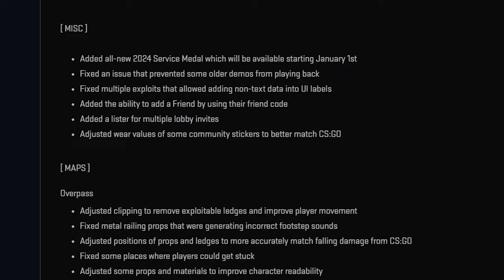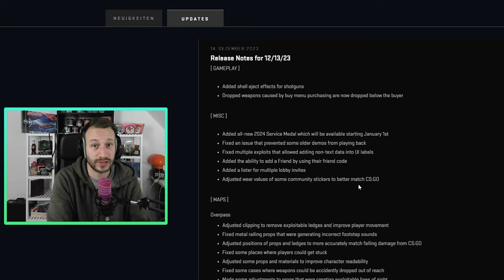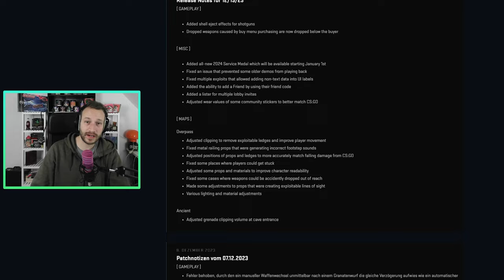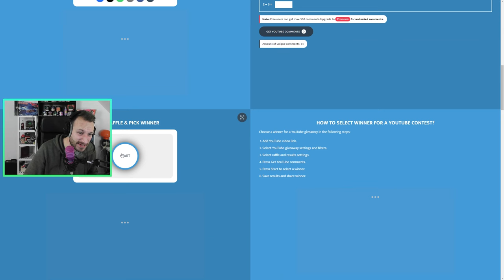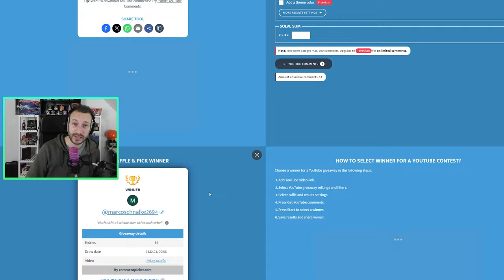NEW CS2 2024 UPDATE! | Das nächste Jahr kann starten :D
Und schon wieder ballert Valve das neuste CS2 Update heraus! Diesmal geht es, unter anderem, um die 2024 Service Medal. Schauen wir mal rein :)